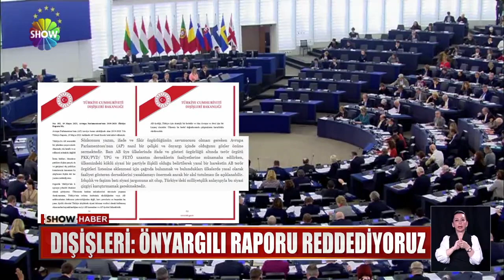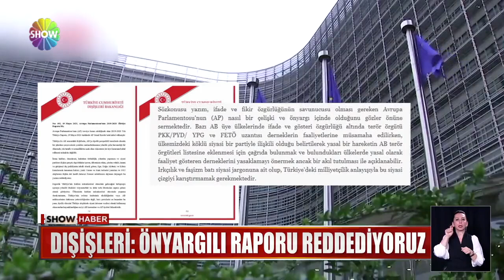AP haddini aştı!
AVRUPA PARLAMENTOSU TÜRKİYE İLE TAM ÜYELİK MÜZAKERELERİNİN ASKIYA ALINMASINI İSTEDİ. AÇIKLANAN YILLIK TÜRKİYE RAPORUNDA "ÜLKÜCÜ HAREKETİN" AVRUPA'DA  TERÖR ÖRGÜTLERİ LİSTESİNE ALINMASI ÇAĞRISI DA YER ALINCA, ANKARA'DAN ÇİFTE TEPKİ GELDİ.